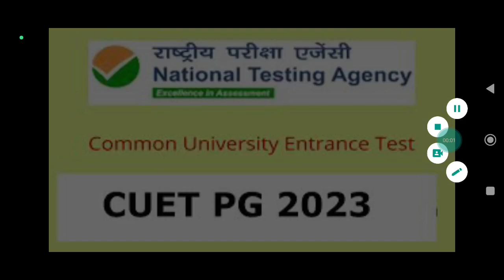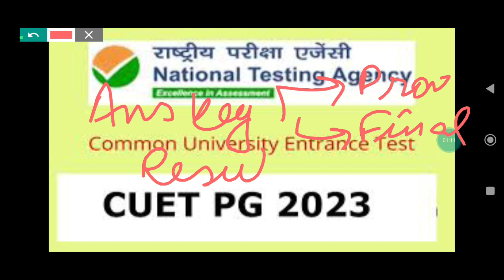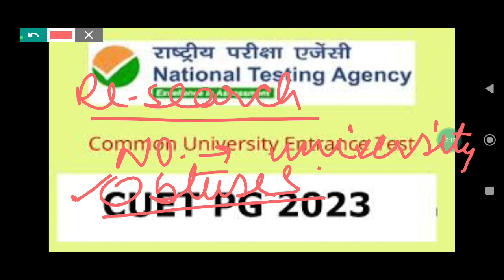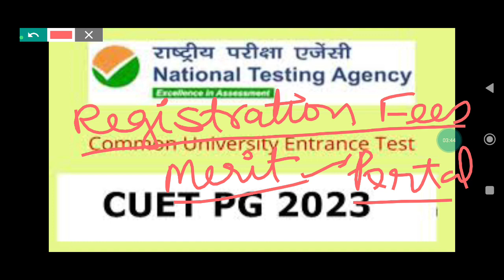CUET PG 2023 Entrance Exam के बाद का process ☝️ Must Watch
Join Our Test series topiwise